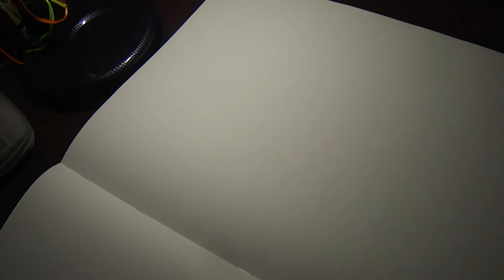Viking Crisis - SpeedArt #02 - Follow The Rain Project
Materials:

Stabilo Point 88

Stabilo Point 68

Tiger Twin Markers